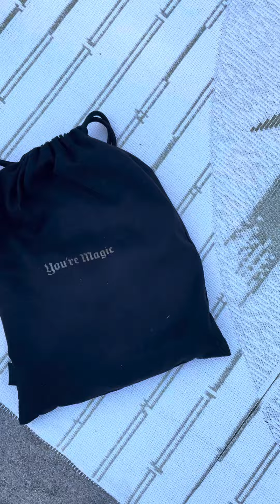Agkistrodon piscivorus,or the common American Cottonmouth.